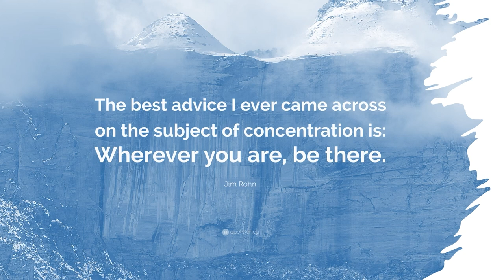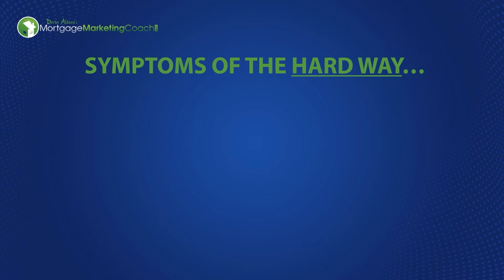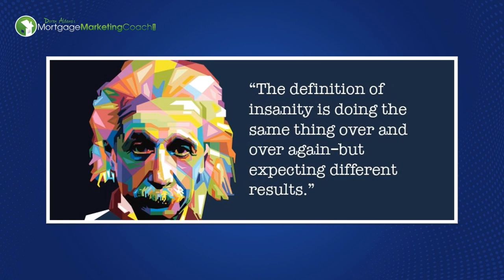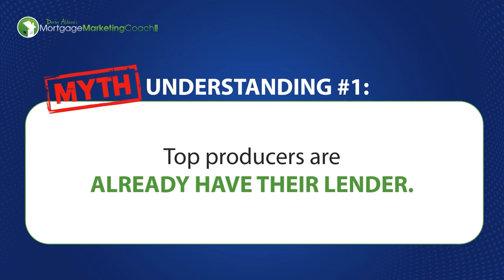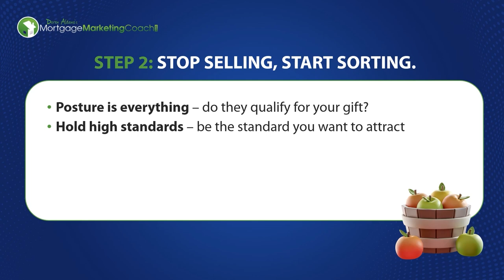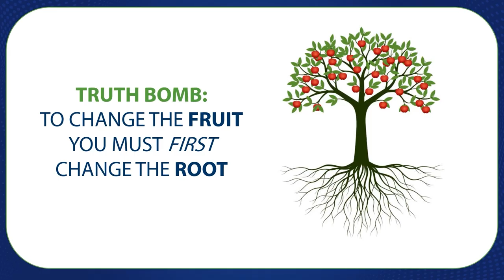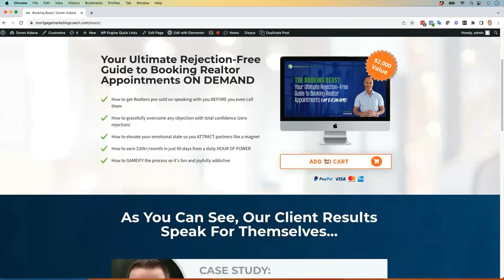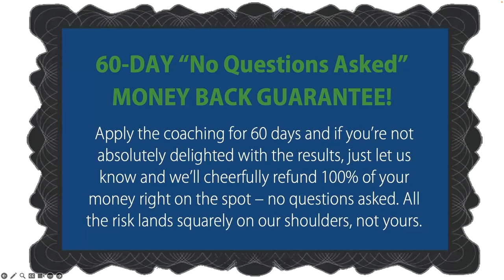The Booking Beast: 3 Simple Steps to Book Appointments with Top Realtors ON DEMAND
Are you avoiding reaching out to Top-Producing Realtors because you think they won't give you the time of day?

Or do you just lack an effective "hook" to get their attention have them WANT to meet with you?

If so, this new podcast episode is for you!

If you start every day thinking, "there has to be a better way"... there is.

There are no merit badges for doing it the hard way. You can double or even triple your income in in the next 3-6 months, in spite of this "slow" market, as long as you follow these 3 really simple steps.

No more revenue rollercoaster.

No more feeling victimized by the market.

Best of all: no more waiting for crumbs to fall off the table from mediocre Realtors who don't have any business to send you.

It’s time to break out of worry prison and soar into the stratosphere with certainty and confidence.

How can you build up your pipeline in a down market? What "myth understandings" are keeping you from earning freedom money?

In this episode, I share how to become a BOOKING BEAST and take the shortest path to the CASH to win in ANY market (not just a "fair weather" market).

Things We Learned

-Becoming a market victor, not a market victim
Why hunker down and wait for the market conditions to improve when you can build a system that works in both fair and stormy market conditions?

-The single most profitable skill you can develop in your business
How do we stop wasting time on things that don’t bring us closer to earning sustainable freedom money?

-Replacing chump partners with champ partners
If you’re tired of doing all the pandering without getting paid, how do you tip things in your favor?

-Making your value proposition an EASY YES
Are you unwittingly repelling Realtors with your approach? Use this simple test to find out!